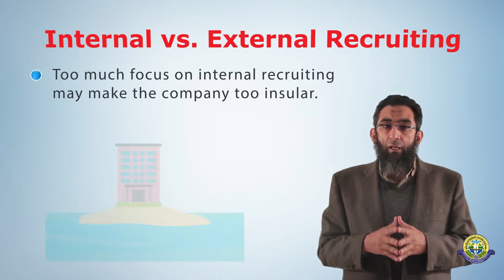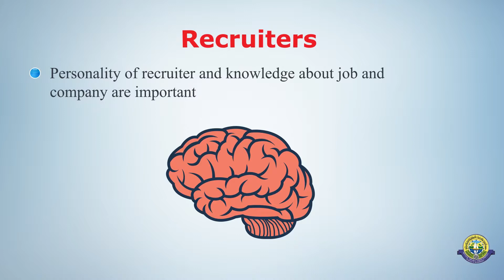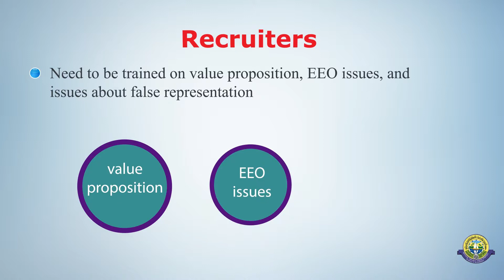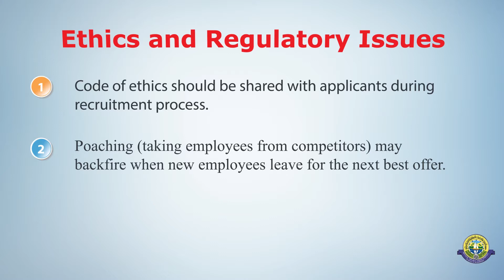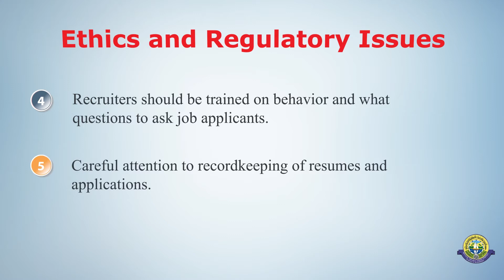lecture 4 Recruitment part 3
Downloadable Material, Extra Readings, Activities, Quizes and Exams
To Downoad Course Questions
Pre Quiz